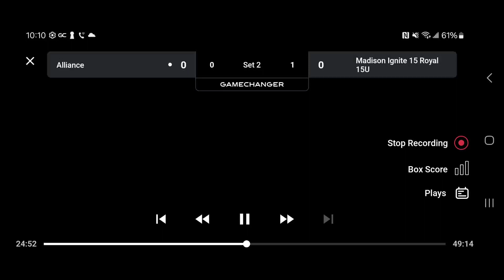NashVegas Tournament - Alliance set II.mute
Game 3 @ NashVegas Tournament.  Ignite win.